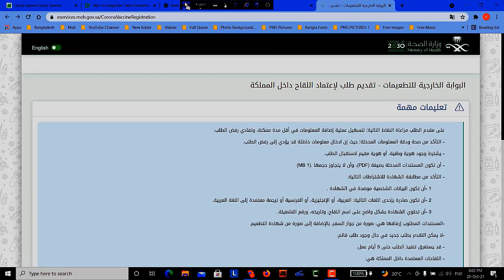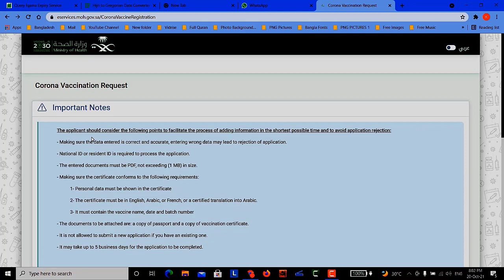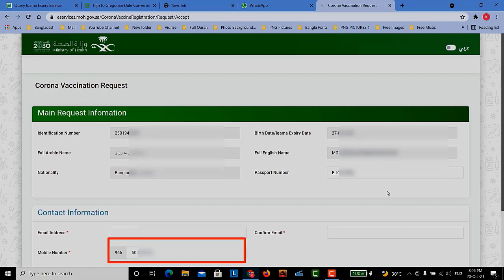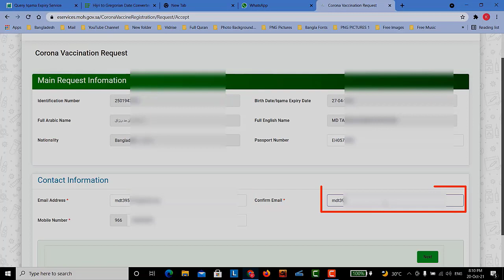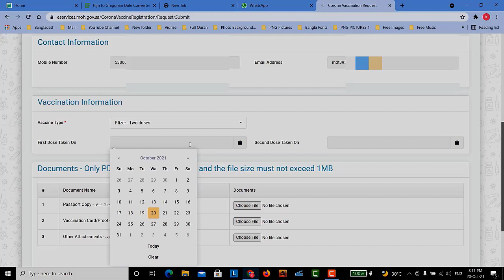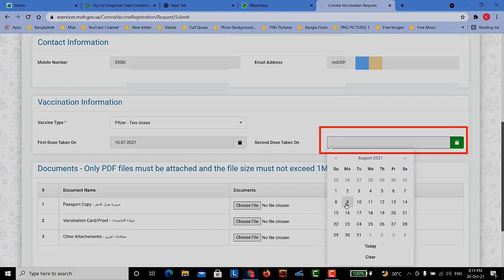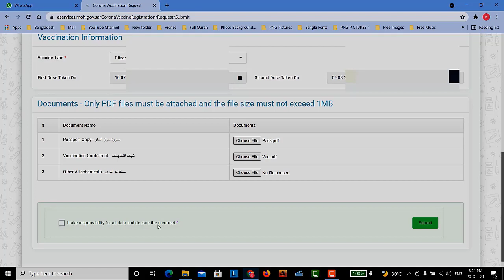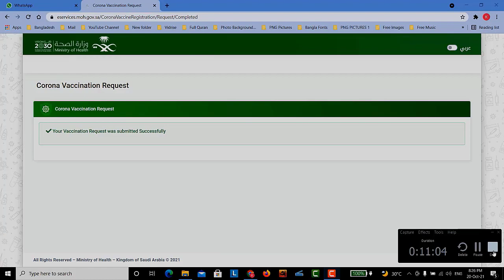নতুন সৌদি প্রবাসীরা কিভাবে ভ্যাকসিন রেজিস্ট্রিকরণ এবং তাওয়াক্কালনায় শো করাবেন |NEW EMPLOYEES VAC REG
নতুন সৌদি প্রবাসী, বাংলাদেশ থেকে ভ্যাকসিন গ্রহণ করে সৌদি আরব এসেছেন, তা কিভাবে রেজিস্ট্রেশন করবেন এবং তাওয়াক্কানায় শো করাবেন
রেজিস্ট্রেশন  লিংক:

# নতুন নতুন ইসলামিক এবং বিনোদন মূলক ভিডিও পেতে আমাদের সাথেই থাকুন
# প্লীজ লাইক কমেন্ট এবং শেয়ার করবেন